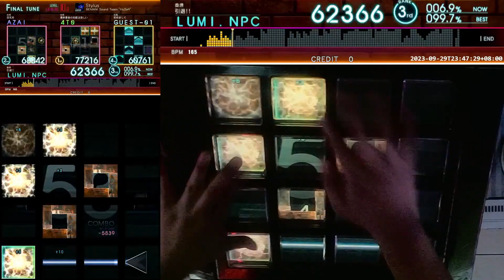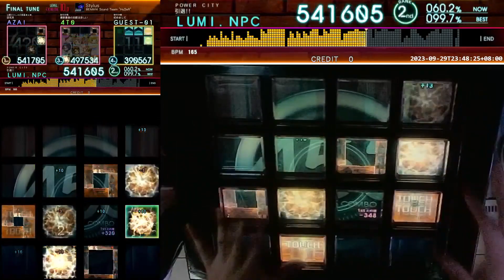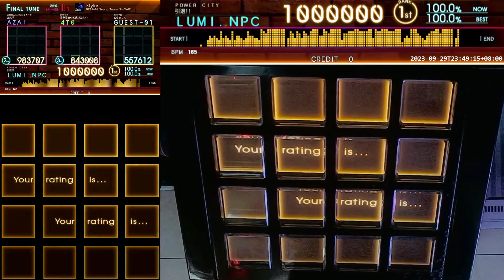[jubeat beyond the Ave.] Stylus [EXT / 10.0] EXC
Player : LUMI
Title : Stylus
Artist : BEMANI Sound Team "HuΣeR"
LEVEL : 10.0 (EXT)